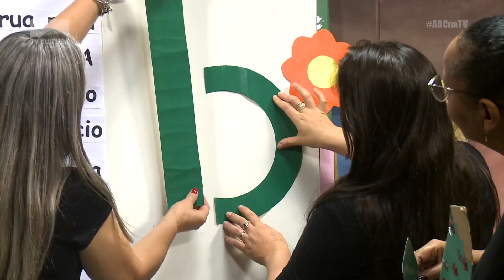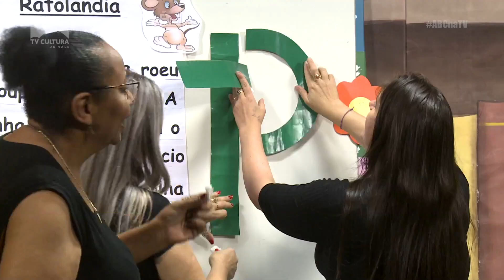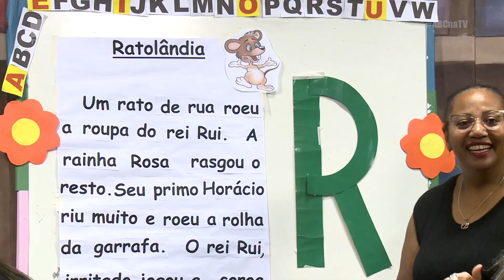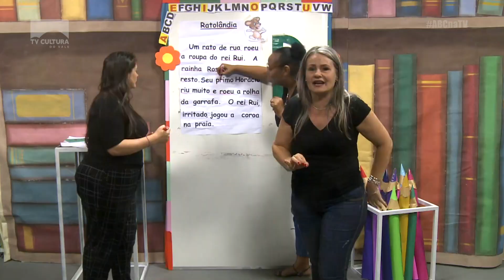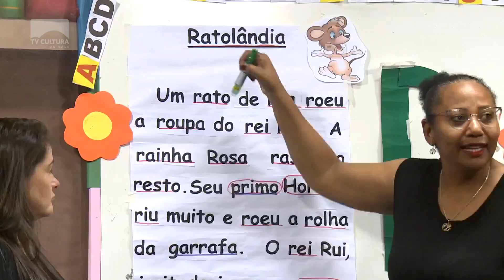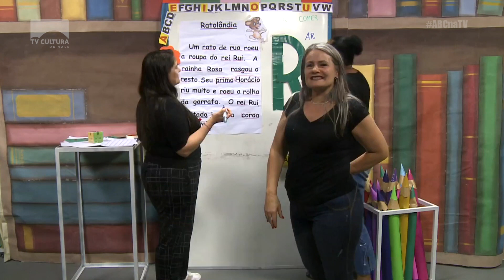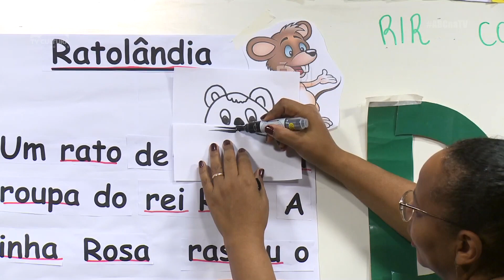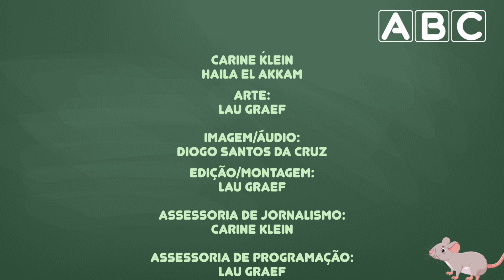T2E38 - ABC na TV - Os Sons do Amigo "R"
No episódio de hoje vamos conhecer os sons do amigo "R"...